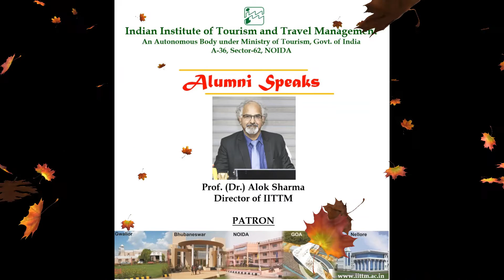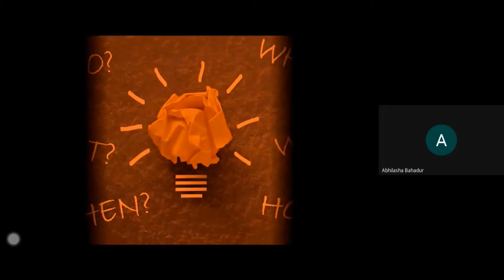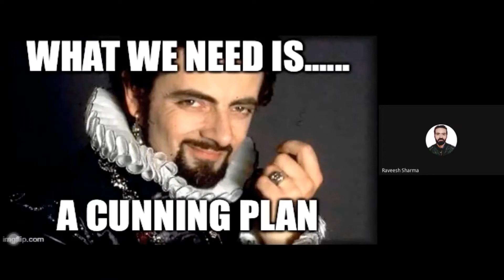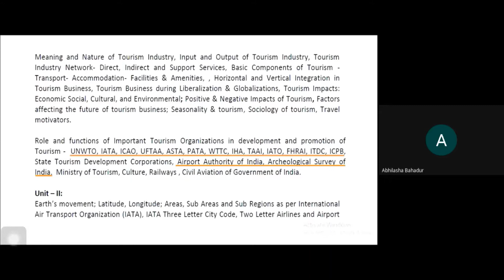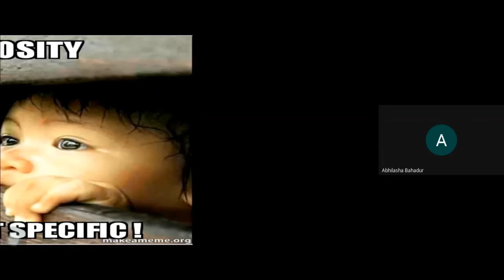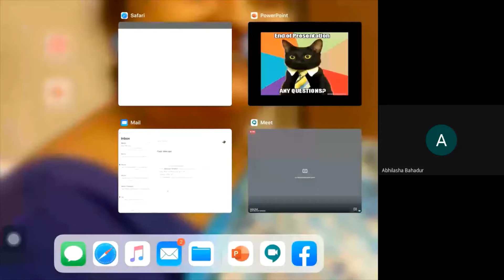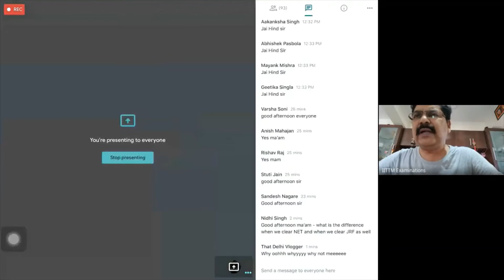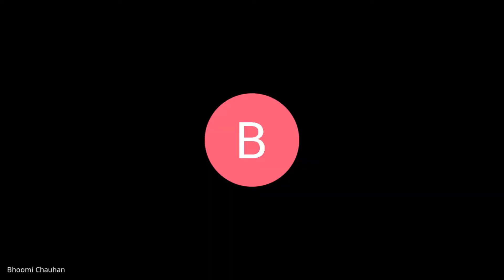Alumni Speaks - IX | NTA NET National Eligibility Test by Debagni | IITTM, Noida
Indian Institute of Tourism & Travel Management Presents Alumni Speaks Edition IX

Topic : NTA NET National Eligibility Test
Speaker : Ms. Debagni Sarkhel  ( Sr. Consultant MICE operations Tamarind Global Pvt. Ltd. )

* A talk series joint initiative of IITTM Noida & IITTM Noida Alumni Association

Address:
Indian Institute of Tourism & Travel Management,
A-36, Sector-62, NOIDA-201309

Phone:
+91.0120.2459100